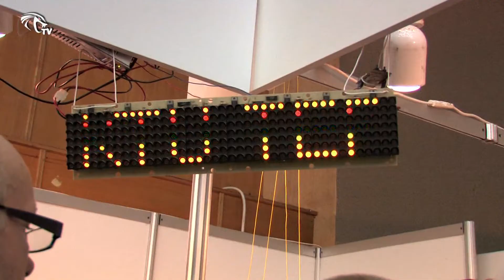KobraTV - The preparation for KTU Technorama 2011 [Giedrius Gelžinis]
This year for the tenth time projects of the young scientists will be presented in the exhibition --contest KTU technorama, organized by Kaunas University of technology. The ability to demonstrate new ideas, creativity and cooperation skills are given to the young scientists and inventors in this contest. This year many new inventions will be presented in KTU technorama. One of those inventions will be presented by the Giedrius Gelžinis who is studying the intellectual electrical systems at Kaunas University of technology.